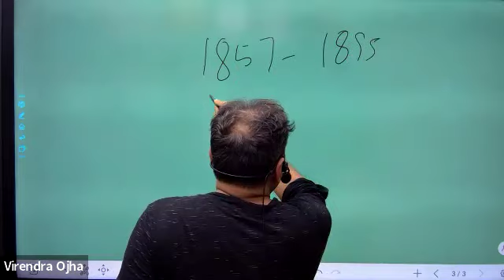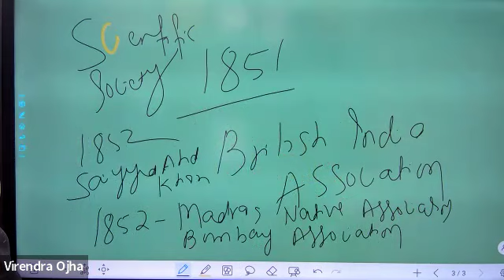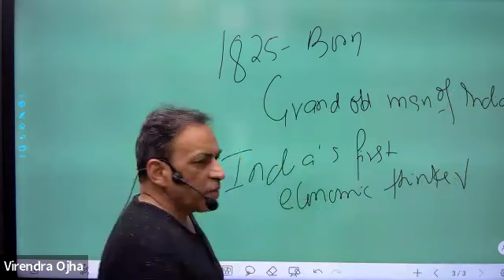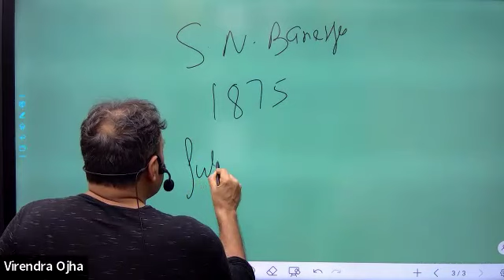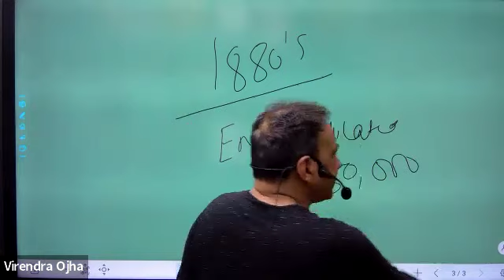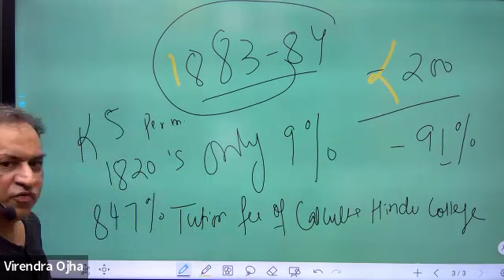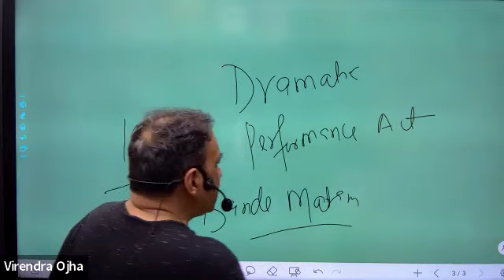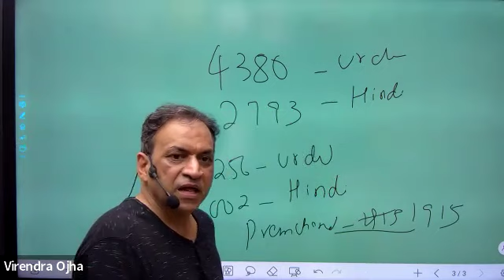Modern india lecture 36 Early nationalism 1857-1885 part 2